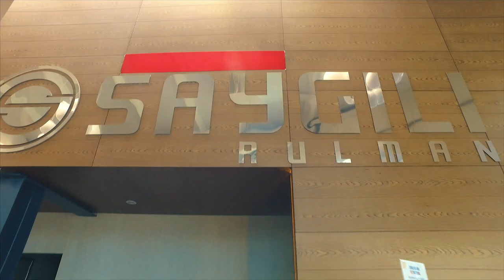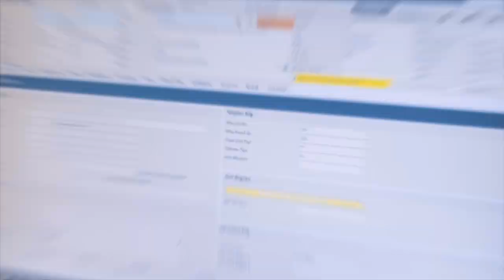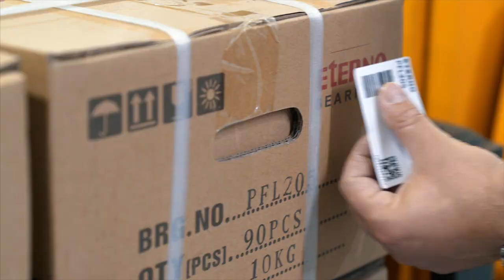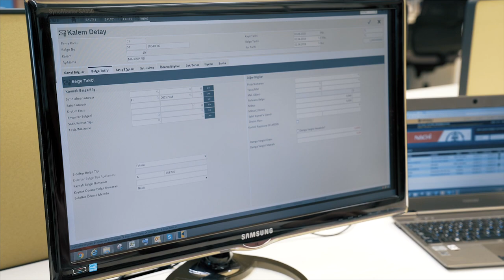Saygılı Rulman // caniasERP Başarı Hikayesi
1986 yılında ticari hayatına başlayan Saygılı Rulman, Türkiye’nin ve Dünya pazarının Rulman ve Güç Aktarım Ürünleri ihtiyacını karşılayan bir satış ve pazarlama firmasıdır.  Bugün 10.000 m2’lik kapalı alanda 13.500 palet kapasiteli bir tesiste hizmet vermektedir. Saygılı Rulman, tüm süreçlerini entegre bir şekilde yönetebildiği ve firmalarına özel geliştirmeler yapabildiği caniasERP yazılımı ile günden güne büyümektedir.